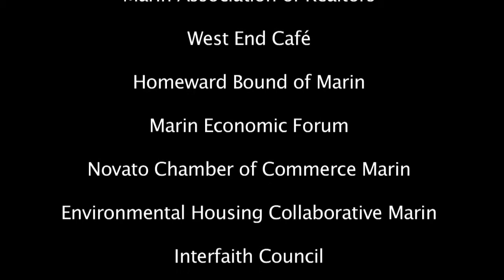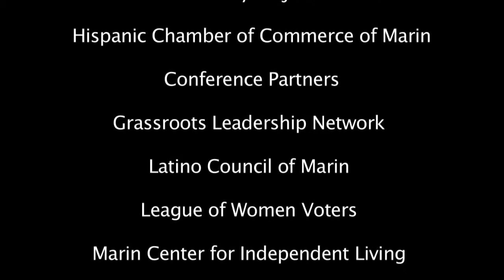Caroline Peattie - Fair Housing of Marin Conference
Fair Housing of Marin
presents
HOUSING EQUALITY

Sara Pratt - Deputy Assistant Secretary for Enforcement & Programs Office of FHEO

Caroline Peattie
Executive Director

Adriana Ames
Educational Director

Conference Cosponsors

U.S. Department of Housing
and Urban Development

County of Marin

Marin Community Foundation

Marin Association of Realtors

West End Café

Homeward Bound of Marin

Marin Economic Forum

Novato Chamber of Commerce Marin

Environmental Housing Collaborative Marin

Interfaith Council

Asian Advocacy Project of CAM

Hispanic Chamber of Commerce of Marin

Conference Partners

Grassroots Leadership Network

Latino Council of Marin

League of Women Voters

Marin Center for Independent Living

Marin City Community Services District

Marin County Office of Education Marin

Partnership to End Homelessness

Marin Workforce Housing Trust

San Rafael Chamber of Commerce

Camera/Edit
Jim Geraghty

Community Media Center of Marin
for the use of their
equipment and facilities
that made this video possible.